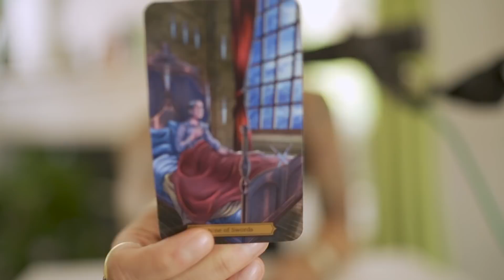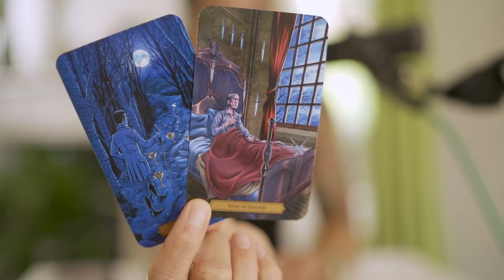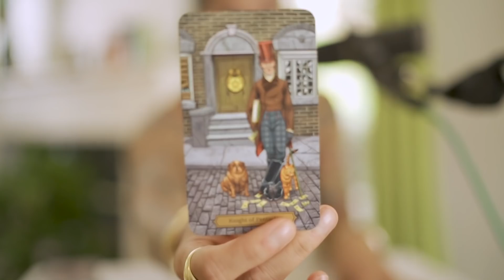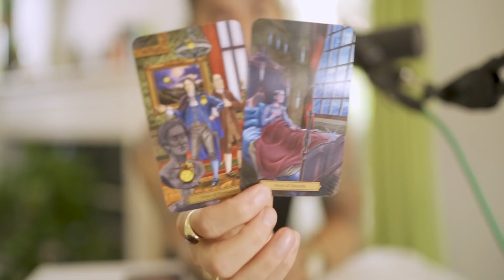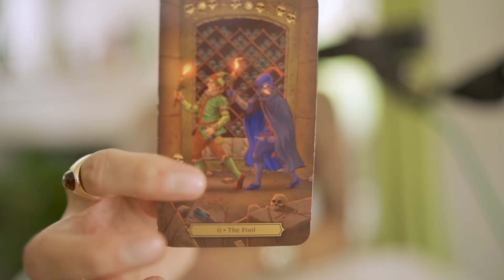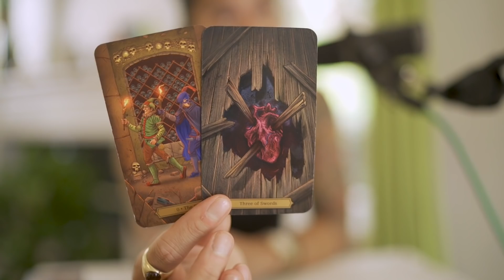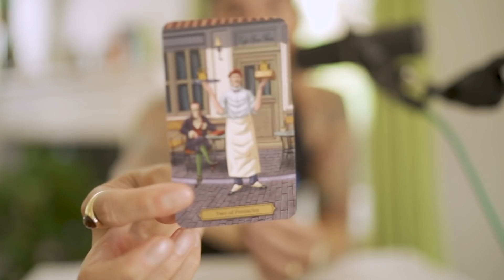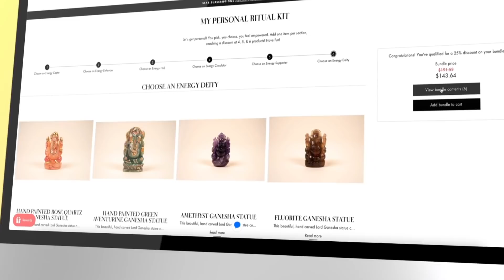DIVINE FEMININE | I CAN'T STOP THINKING OF THEM I FEEL GHOSTED | ALL ZODIAC TAROT READING